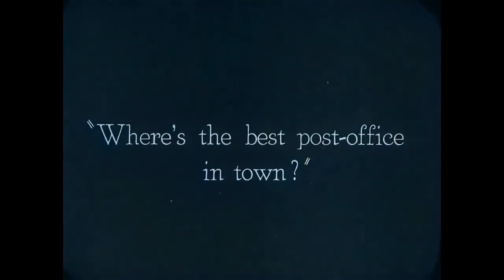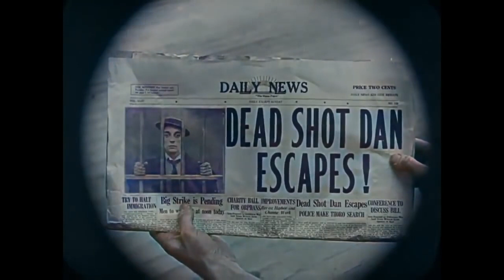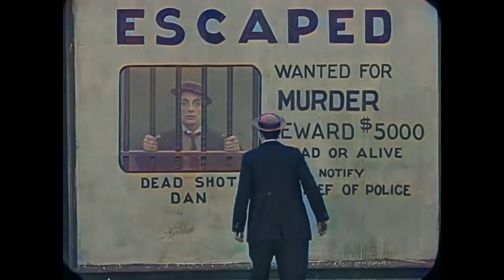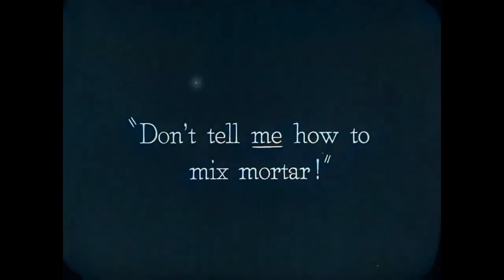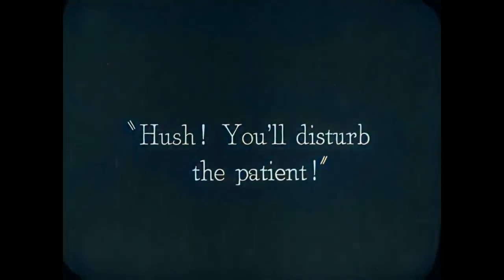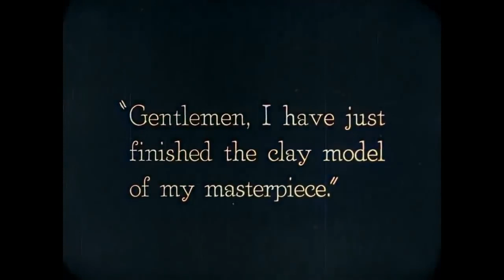Buster Keaton, The Goat 1921 Colorized silent movie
The Goat is a 1921 American two-reel silent comedy film written, directed by, and starring Buster Keaton.
This short contains one of Keaton's more memorable images: A distant, speeding train approaches the camera, and stops with a close-up of Keaton who has been sitting on the front of the train.